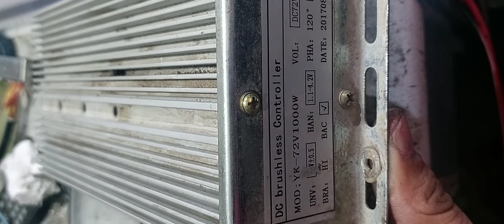beyin_elektrikli_bisiklet_electri_bike_دراجة_كهربائية_صيانة_درجات توصيل_عقل_الالكتروني_للموتسيكل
تعلم اصلاح وتوصيل الدراجة الكهربائيةElektrikli bisikleti tamir etmeyi ve bağlamayı öğrenin

کف_کونترول_دراجة_كهربائية_صيانةدرجات كهربائیه طرق توصيل عقل الالكتروني للموتسيكل

DC brushless Controller MOD ; YK - 72V1000W UNV : ± 0.5 BRA : HI HAN : 1.1-4.2V BAC VOL : DC72V PHA : 120 ° [ V DATE : 201708